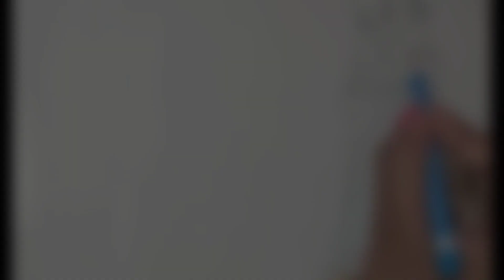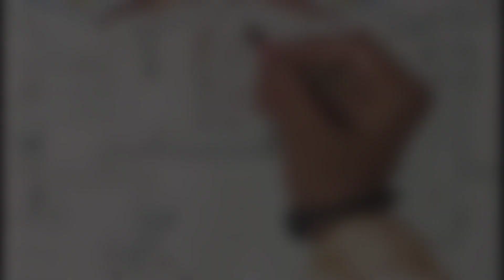Diwali Drawing/ Diwali Festival Drawing/Happy Diwali Scenery Drawing Easy For beginners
In this video you will learn how to draw Diwali celebration with family

how to make Diwali drawing
how to make Diwali drawing step-by-step
Diwali celebration with family drawing
children playing with sparkle
Diwali ki drawing kaise banate hain
Diwali ki drawing banana sikhaiye
Diwali ki drawing banana sikhaye
Diwali decorations
Diwali rangoli drawing
children playing with cracker drawing
Diwali house drawing
Diwali drawing with color
indian festival drawing
diya drawing